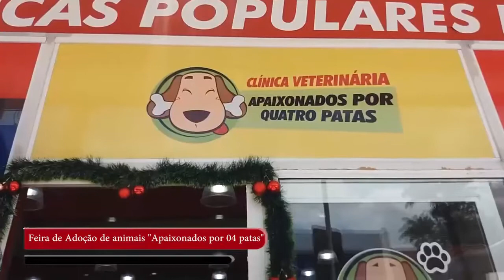Cepatas realizou no fim de semana feira de adoção de animais na Clínica Apaixonados por 04 patas